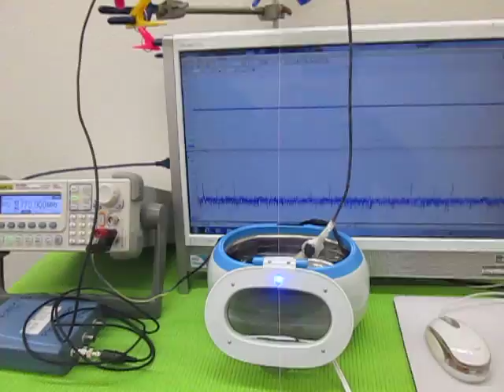超音波の発振制御技術実験 ultrasonic-labo